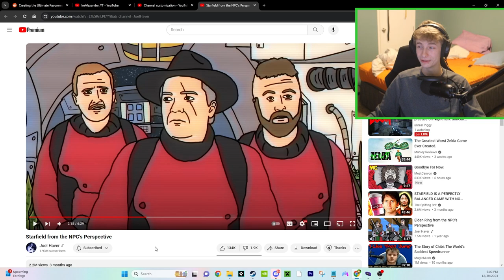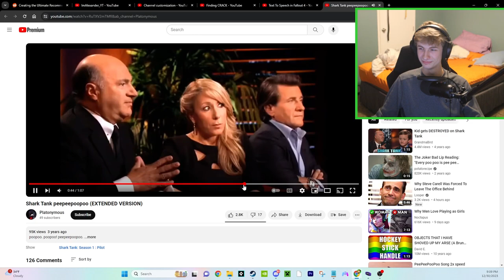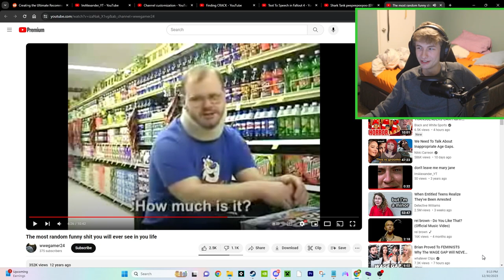If I Laugh The Series Ends #3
In this weird video, I try not to laugh.
A laugh to me consists of a lough sound emitted from my mouth.